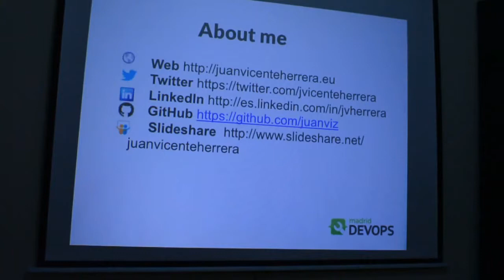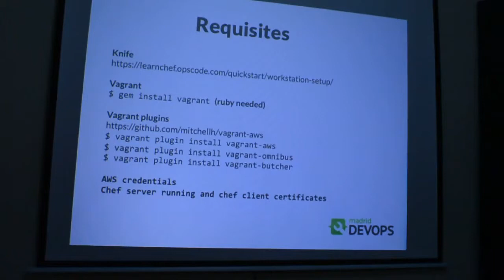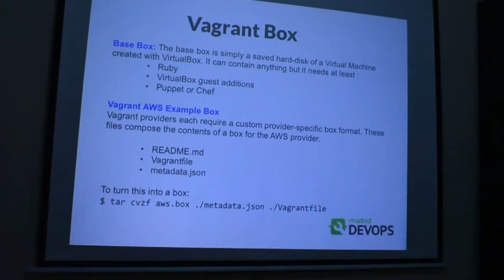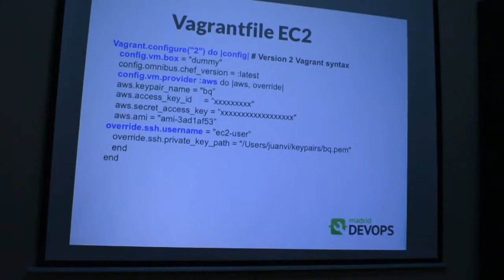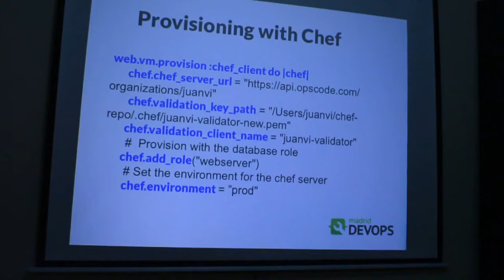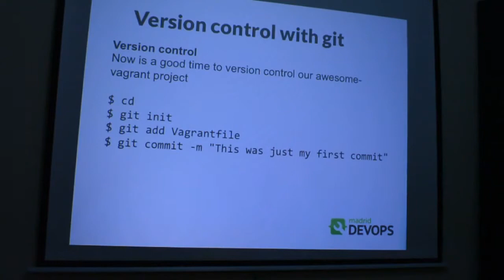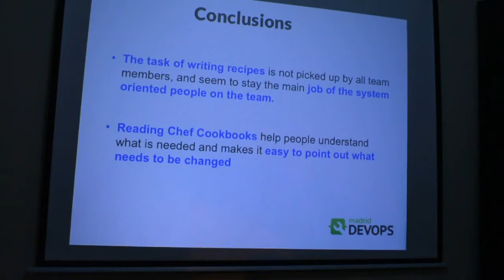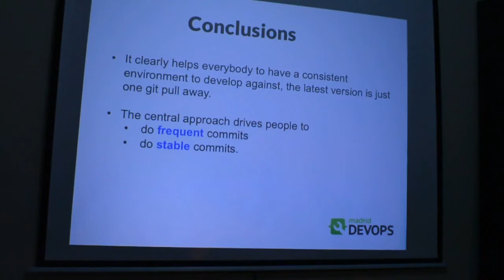Madrid DevOps Septiembre 2013 - Immutable servers with Vagrant and Chef 1/2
Introducción a la creación de entornos automatizados con Vagrant y Chef en AWS